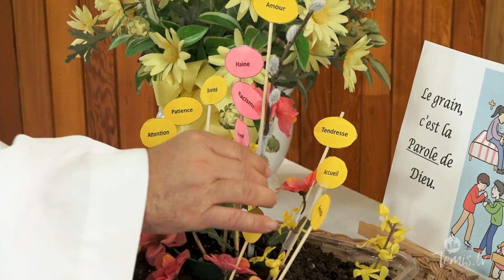Messe du 19 juillet 2020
Messe du 19 juillet 2020 avec le prêtre Rénal Dufour.

Enregistré à Notre-Dame-du-Nord au Témiscamingue, Québec.